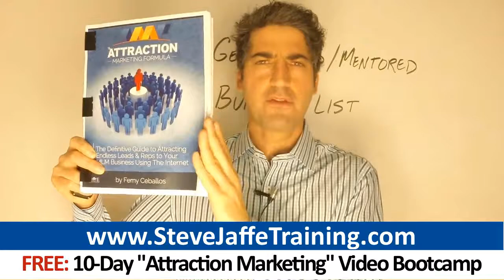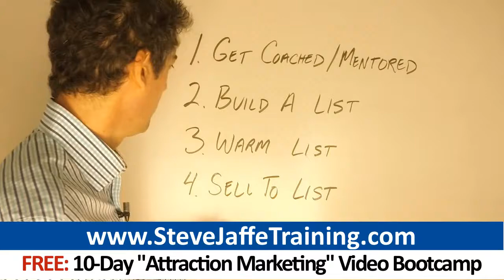ACN Online Marketing Secrets: How To Build A Large ACN Business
Click And Get Your Free 10-Day Attraction Marketing Video Bootcamp

0:36 ACN
0:19 acn leads
0:43 MyACN
1:13 My ACN
1:23 ACN Inc

ACN network marketing reps: Forget chasing friends and family. Learn how 7-figure earners build huge businesses using tactics rarely taught at live events and on ACN webinars.  If you seek to become a top earner, the way to do it is to implement a promotional plan that puts your message in front of thousands of people - not merely a handful of friends, family members and people you know.  It's imperative you master the basics of marketing- like any real business  Read the rest of this article to learn several strategies top 2% earners are using to build large and lucrative businesses:

- Lead  You've got to be a leader if you want to make major income in a deal like ACN. Leadership is something you learn in two ways:  - Mimic the actions, beliefs and habitual thoughts of leaders. This is learning through modelling. Find a way to get around the people you intend to model.  - Learn through doing. Adopt leadership roles and follow through. Experience is far more valuable than training.  Improve your mindset Leadership starts inside your mind. Strengthen your frame of mind so you succeed despite obstacles.  A lot of the people you sponsor will end up quitting. Maintain a positive attitude despite the quitters. Set an example.  What you do is more important than what you tell people to do. Adopt the daily routine of a top producer. Words are easy. Take action. Teach others what to do to succeed. Don't make the mistake of building the business for somebody else.  Describe to your ACN team what you do every day to create results. Send instructive emails. Help the people in your ACN business who are creating results.

- Massive Action Makes The Difference  Top earners in companies such as ACN like to use the term massive action. Take massive action to build your business. Taking massive action means ruthlessly executing the critical tasks in your business every day. It means you move ahead no matter what. stands in your way.  Massive action means emailing your list every day, when most people email their list whenever they feel like it. Massive action means flying to every industry event, no matter the cost, while most people whine about not being able to afford it.  Focus on the business critical tasks in your ACN business, such as sponsoring reps and closing sales. cancel your cable TV, stop wasting time shopping, and eliminate negative people from your life. Work consistently. Work on your business five to six days per week. Persist long pat when other quit.  Lose your excuses. Get comfortable getting out of your comfort zone. Never let your preferences stop you from putting time into your ACN business. Block out your time so you accomplish your critical business tasks each day.   To succeed in business, you will have to change and adopt new habitual thoughts and new habits of action. Your ACN will start to flourish when you begin taking consistent and massive action.